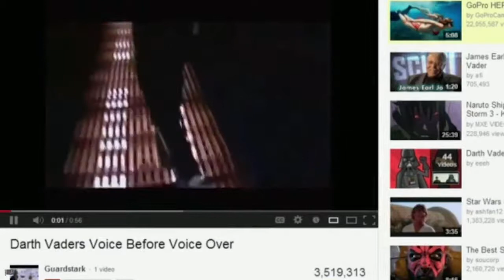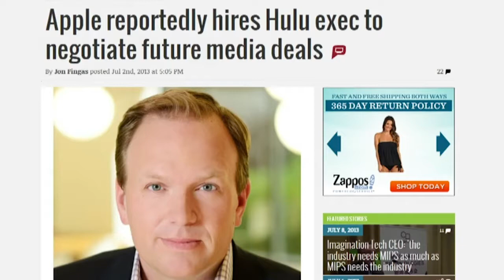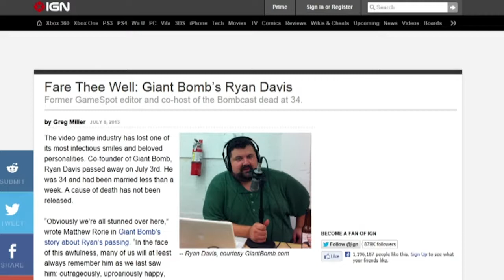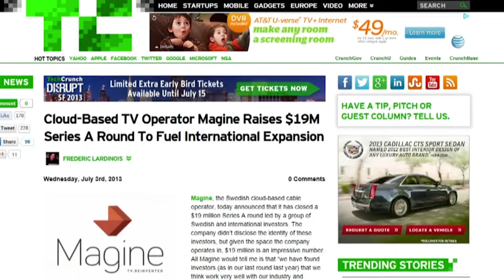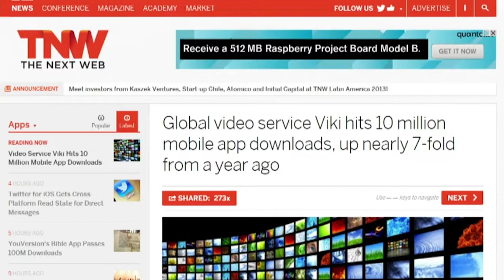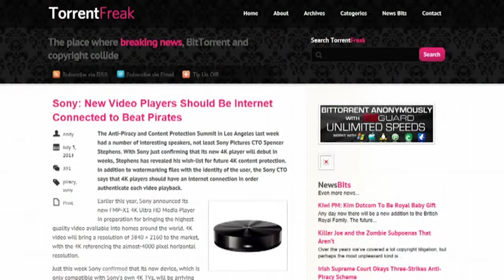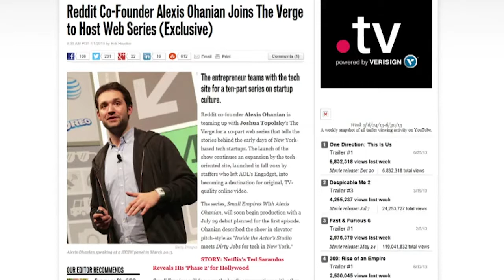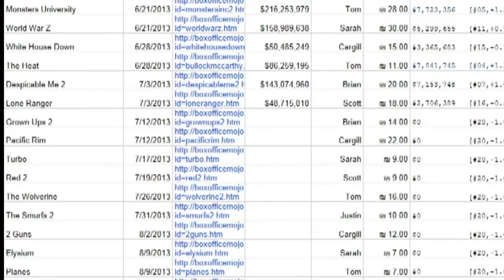Frame Rate #131: Punk Rock or Crazy Talk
DirecTV Makes Hulu Bid as Time Warner Cable Seeks Stake, YouTube Pro, and more.